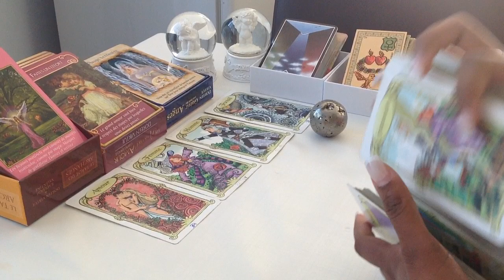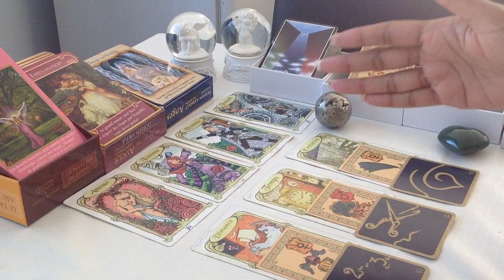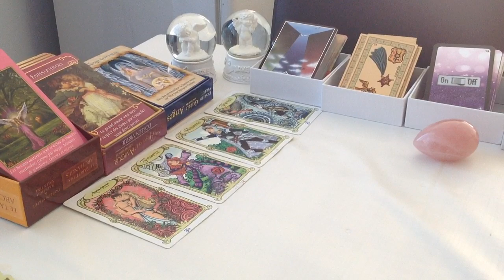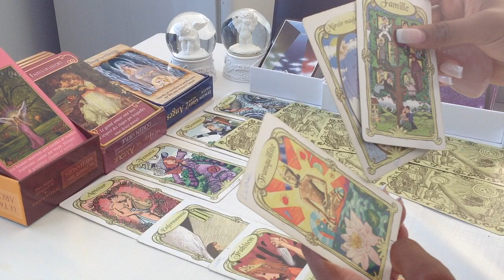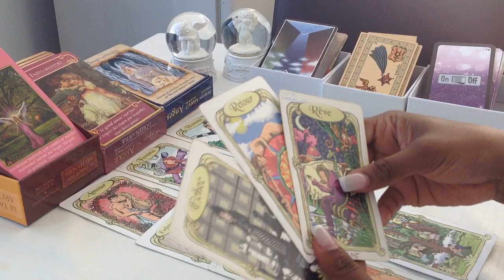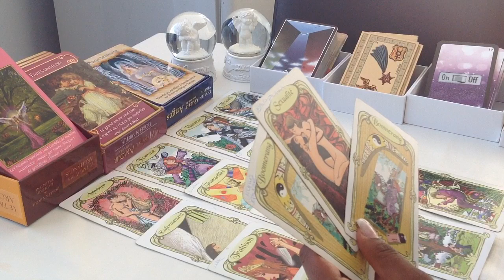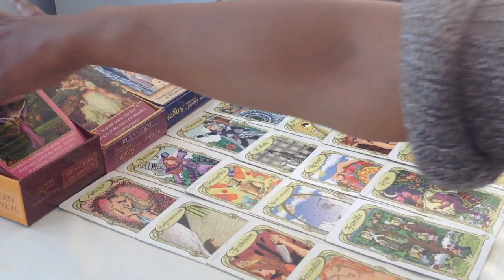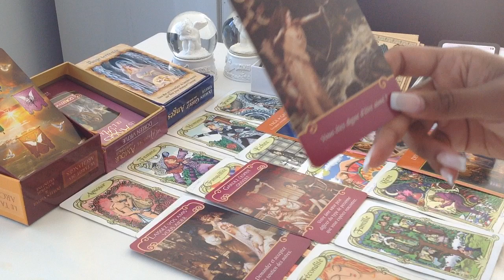Tarot Lion Octobre 2019